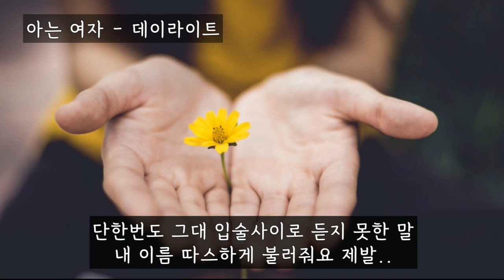아는 여자 (아는 여자 OST) - 데이라이트(Daylight) (가사ㅇ) 2004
항상 다른 곳만 바라보고 있던 그대
그런 그대 뒷모습만 바라보던 나는
한번쯤은 뒤돌아볼까봐 매일 가슴조이며
그대 그림자를 밟고 서있었던거죠

어쩜 나란 사람 많이 부족하더라도
나의 모든걸 그대에게 다 줄 수 있죠
그대에게 나라는 사람이 이름조차 모르는
그냥 아는 여자일지 몰라도 난
그것마저 작은 행복인걸요

그렇게 천천히 아주 조금씩 난 느껴요
내 서툰 사랑이 그대 마음에 닿을 수 있게
단한번도 그대 입술사이로 듣지 못한 말
내 이름 따스하게 불러줘요 제발

그대 힘들고 아팠던 지난 기억 모두
내가 하나둘씩 지울 수 있으면 해요
그리고 그대 아는 여자가 나 하나였으면 해
그게 나의 욕심일지 몰라도 난
그렇게만 믿고 싶은거겠죠

나는 그대만의 여자로 다시 태어나겠죠
그렇게 평생을 살고 싶은거겠죠